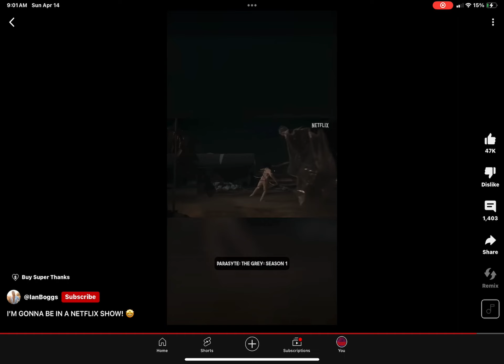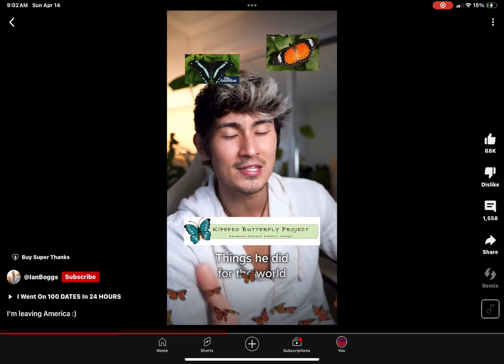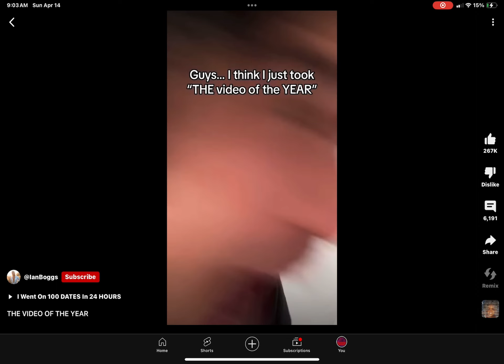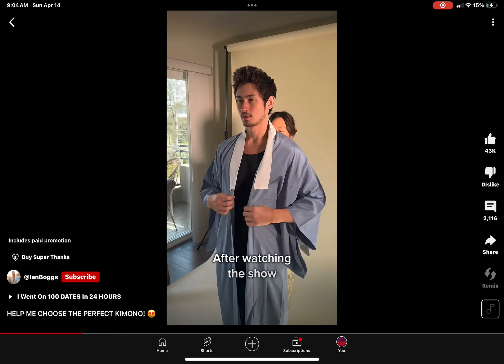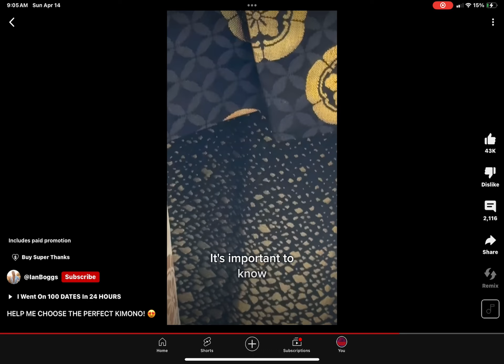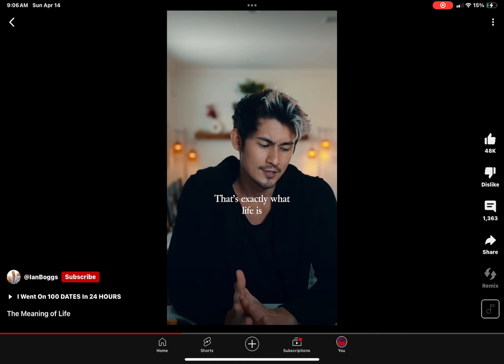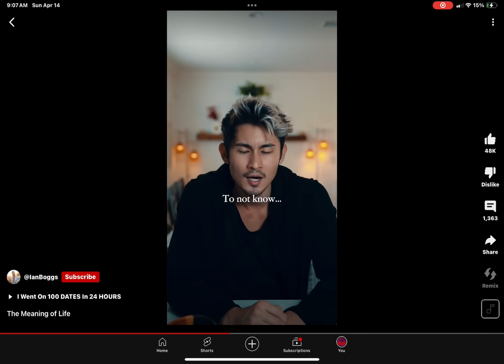Ian Boggs (6 mins)